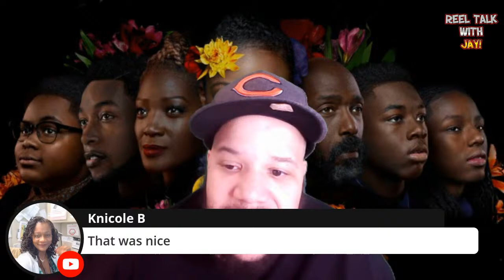INTERVIEW WITH ROLONDO BOYCE ( DARNEL ) FROM THE CHI!!!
This is my live interview with actor Rolondo Boyce from the hit tv show on Showtime The Chi. Rolondo played Darnell the father of Emitt on season 2 and season 3 of The Chi. in this interview we get to know more about Rolondo and how he got into acting including his time as Rufus in R-Kelly Trapped in the Closet.

THIS IS WHAT I REALLY USE AND AND I DO NOT WORK FOR EITHER COMPANY. WHEN YOU CLICK ON THE LINKS YOU WILL GET A FREE $25 SO ENJOY!

EQUIPMENT I USE:
GREEN SCREEN
SELFIE LIGHT
all equipment listed above is what i actually use